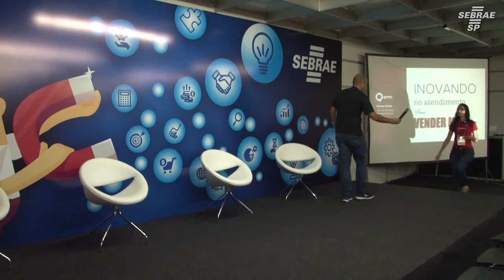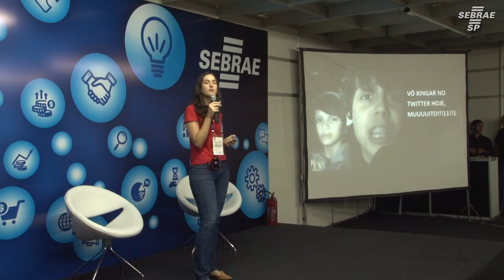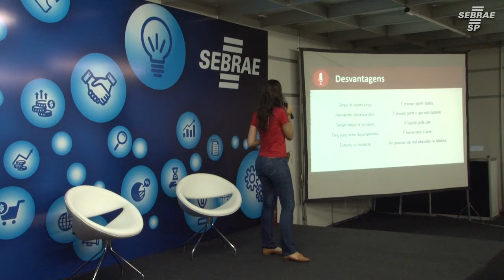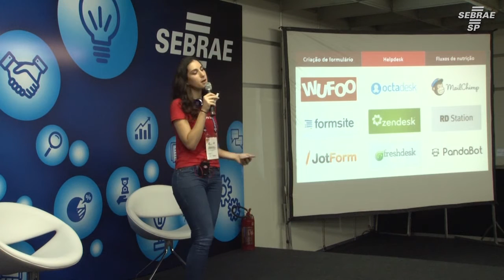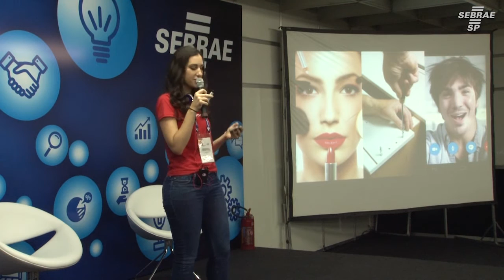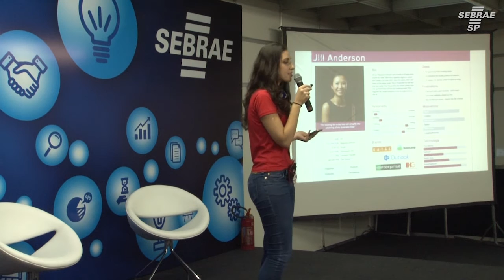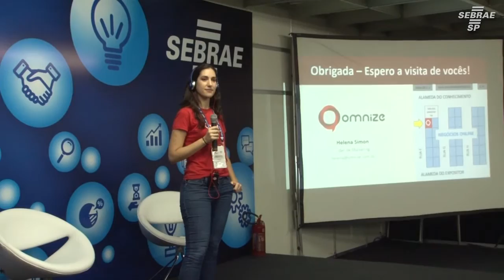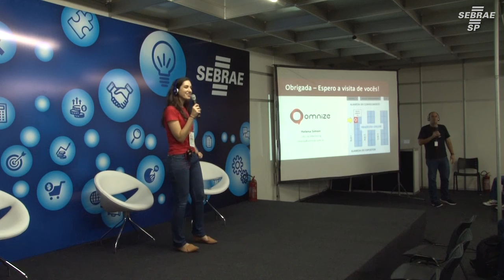Feira do Empreendedor - Helena Simon (Omnize) - 22/02/16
Tema - Inovando no atendimento para vender mais

Palestrante - Diretora de Marketing da Omnize, publicitária formada na UFF com pós graduação em Comunicação Integrada pela ESPM. Há 4 anos trabalha exclusivamente em marketing para startups, atuando em construção de marca, produtos, estratégias de marketing e geração de leads. Lançou a startup Omnize em 2015.